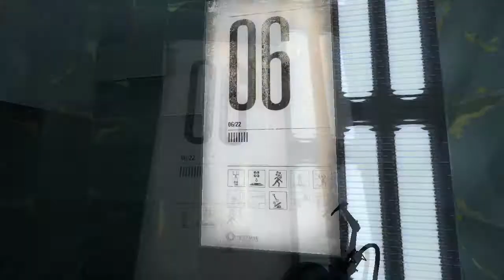Let's Play Portal 2, Part 4 - Aerial Faith Plates